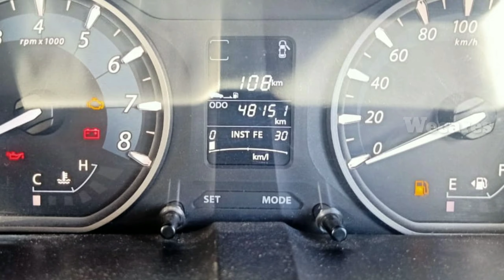Tata zest second hand cars sales review in Tamilnadu used cars sales WECARES